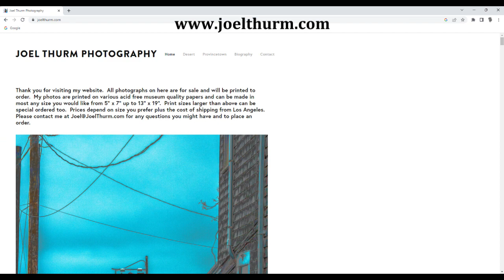Harvey Brownstone Interviews Joel Thurm, Casting Director, Author, “Sex, Drugs and Pilot Season”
Harvey Brownstone conducts an in-depth interview with Joel Thurm, Casting Director, Author, “Sex, Drugs and Pilot Season: Confessions of a Casting Director”

About Harvey's guest:

Today’s guest, Joel Thurm, is a show business veteran whose name you may not know, but whose work you have most definitely seen and loved.

For over 40 years, he was one of the most sought-after, powerful and respected casting directors in Hollywood.  Starting in the early 70’s, as a casting director at CBS, then casting TV shows for superstar producer Aaron Spelling, then becoming Senior Vice President of Talent and Casting at NBC for 10 years, and also serving as Vice President of Television Talent at Paramount Studios, our guest helped create entertainment that has brought countless hours of joy to millions of people around the world.

On the big screen, he was responsible for casting 3 mega-hit movies:  “Grease”, “The Rocky Horror Picture Show” and “Airplane”.  And in the world of television, he cast dozens of hugely popular TV series including “Taxi”, “Fantasy Island”, “The Bob Newhart Show”, “Starsky & Hutch”, “Charlie’s Angels”, “Cheers”, “Miami Vice”, “The Golden Girls”, “Seinfeld”, “L.A. Law”, “Hill Street Blues”, “Night Court” and believe me, I’m just scratching the surface.  He produced and cast the Emmy award winning TV movie, “The Boy in the Plastic Bubble” starring John Travolta, as well as the 5-time Emmy award winning miniseries, “The Lives of Benjamin Franklin”, starring Melvyn Douglas and Michael Learned, and the Emmy award winning TV movie “The Gathering” starring Ed Asner and Maureen Stapleton, as well as the 1988 TV remake of “Inherit the Wind” starring Kirk Douglas and Jason Robards, which won 3 Emmy awards.   And my favourite of all his TV movies is “An Early Frost”, starring Gena Rowlands and Ben Gazzara, which was the first movie about AIDS, winning 4 Emmy awards.

He was responsible for launching the careers of countless stars including Nick Nolte, John Ritter, David Hasselhoff, Amy Irving, James Woods, Lorenzo Lamas, Danny DeVito, Christina Hendricks and dozens more.  And get this: HE was the one who cast Ted Danson in “Cheers”, and he was the one who cast the wonderful Georgia Engel to play Ted Baxter’s wife in “The Mary Tyler Moore Show”.

And now, he’s written a fascinating, entertaining and insightful memoir entitled, “Sex, Drugs and Pilot Season: Confessions of a Casting Director”.